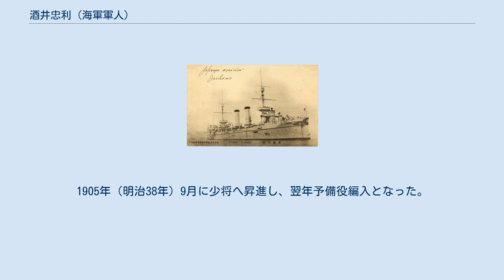酒井忠利 (海軍軍人)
酒井 忠利（さかい ただとし、安政4年5月12日（1857年6月3日） - 昭和18年（1943年）2月8日）は、日本の海軍軍人。
出羽庄内藩主・酒井左衛門尉家の一門で、米津政明の次男、酒井忠発の養子（三男）。
伯爵・酒井忠良の養大叔父、子爵・米津政賢の叔父にあたる。
備中松山藩主で、子爵・板倉勝定（勝貞）、陸軍大将・西尾寿造は女婿。
従四位勳三等功四級。
 艦長を務めた「吉野」 1872年（明治5年）、海兵士官学校に入校。
同校は海軍兵学校とは別個の存在で、明治初年のみに存在した海兵隊育成を企図した学校である。
しかし在校中に廃校となり、すでに4年在校していた酒井は、3ヶ月の速成教育を受けて卒業。
同じ履歴を有する者に武富邦鼎、中野信陽がいる。
少尉補となった酒井は砲術や運用術を学ぶため海兵に通学し、「金剛」乗組みを経て少尉に任じられた。
日清戦争においては「橋立」副長として、艦長・日高壮之丞を補佐して黄海海戦を戦った。
以後7艦で艦長を務める。
1901年（明治34年）ロシア公使館附武官に補され、3年あまり在任した。
武官補佐官は広瀬武夫である。
日露戦争中は軍令部出仕、佐世保海兵団長、元山防備隊司令官を務める。
1905年（明治38年）9月に少将へ昇進し、翌年予備役編入となった。